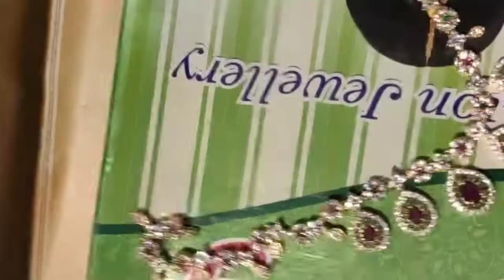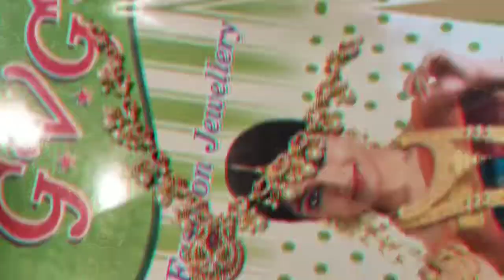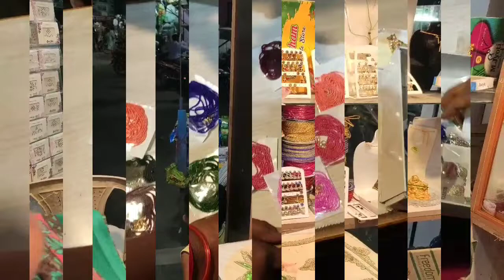latest 1gram gold jewelry collection||CZ and temple jewelry,tikka, earrings,chocker, necklace..